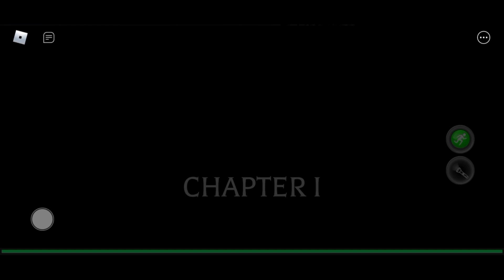The Mimic | Roblox | Chapter I (Part 1) Walkthrough | Key Locations and Mazes